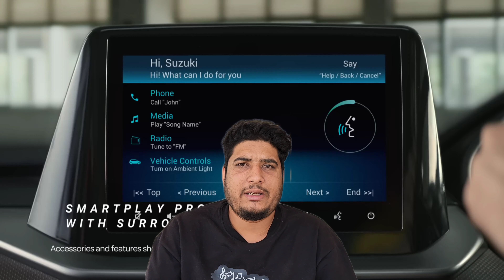Tata ने इतिहास रच दिया 😱 | top 15 most selling car in March | Indian GEARBox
"Discover the Top 15 Best-Selling Cars of March 2024! In this video, we dive into the latest automotive trends and unveil the hottest vehicles driving sales this month. From sleek sedans to rugged SUVs, we analyze the market data to bring you the ultimate ranking of the most sought-after cars. Whether you're a car enthusiast or simply curious about the latest trends, this video provides valuable insights into the top performers in the automotive industry. Don't miss out on discovering which cars made it to the top of the sales charts and why!"

1. Instagram -

2. Facebook -